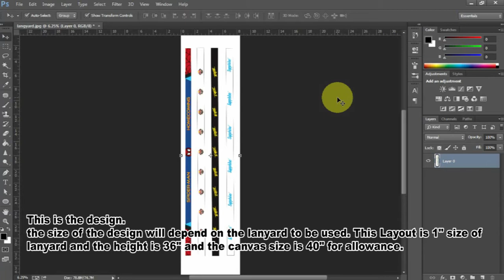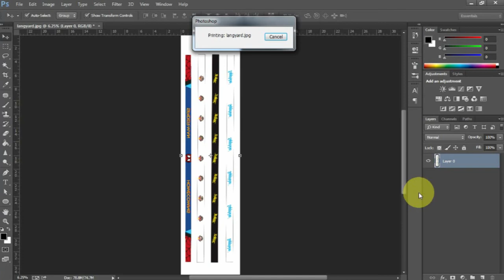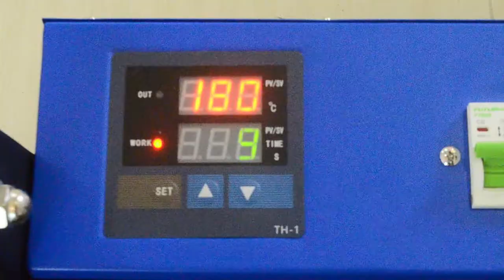Step by Step Tutorial for Lanyard Heat Press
Lanyard Heat Press Machine Tutorial - How to Use Lanyard Press Machine

Capable of pressing:
✔️ Customized ID Lace
✔️ Hoodies
✔️ Rash Guard
✔️ Leggings

Features:
 📌 Clam Type Heat Press
 📌 Digital Control ( Up to 200°C
 📌 2 Adjustable knobs
 📌 1/2" thick of aluminum board plate and reversible Hi-Temp Silicone Pad
 📌 25 x 100 cm of bed size platen
 📌 Adjustable Multi-Spring Balancer
 📌Rigid Steel Frame & Heavy Duty Structure

-Lanyard Heat Press
-ID Lace Heat Press
-Heat Press
-Business Printing
-Heat Press Tutorial

📍2115 Felix Huertas Rd, Santa Cruz, Manila, 1014 Metro Manila, PH